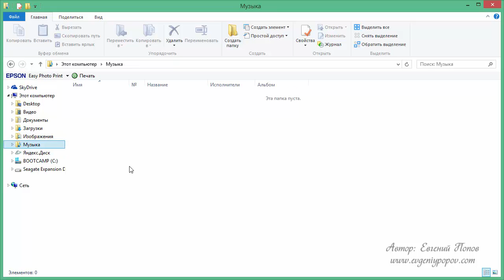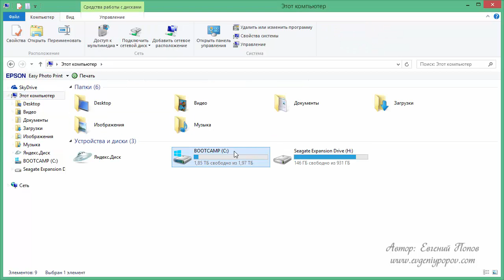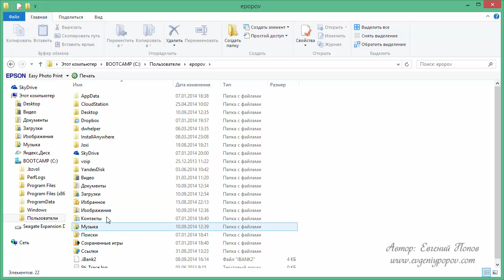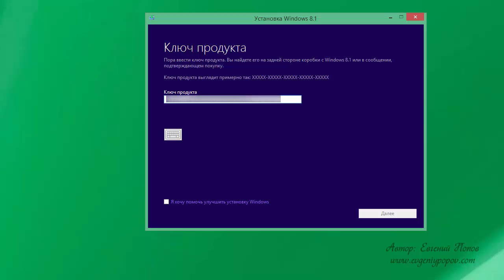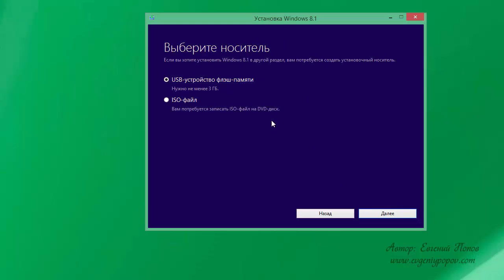Урок №1 Подготовка и начало установки Windows 8.1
Первый видео-урок Евгения Попова - Подготовка и начало установки Windows 8.1 - из видео-курса по переустановке операционной системы Windows 8.1

24 видео-урока по переустановке Windows 8.1 | Установка Windows 8